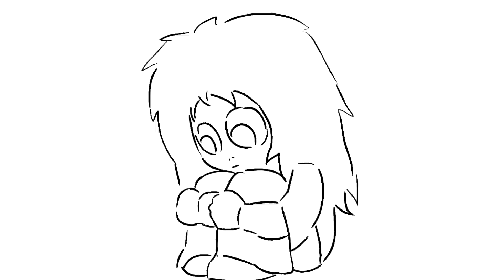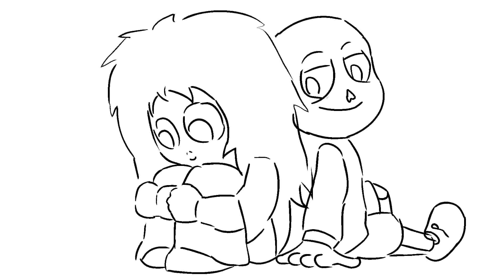Bocetos de animación 6 Pruebas a 50 fps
MomoxSans Undertale